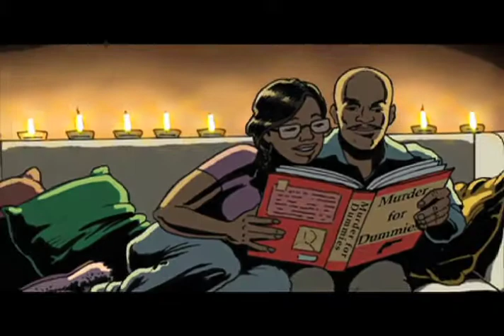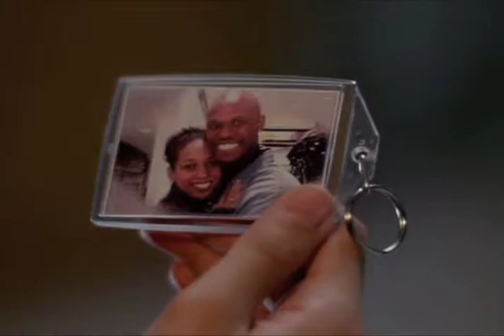Kenny Young Whuppins Promo